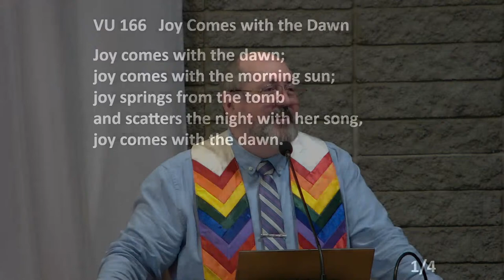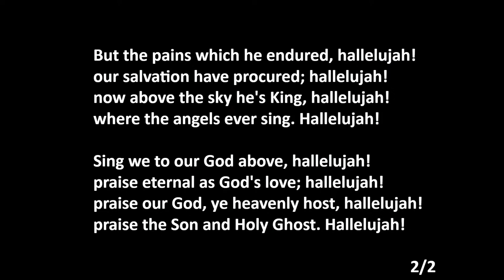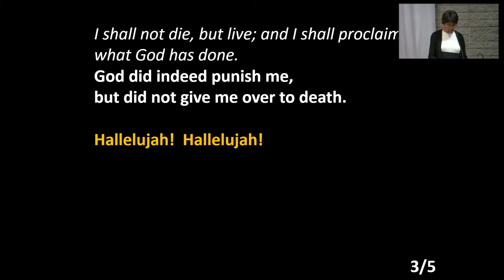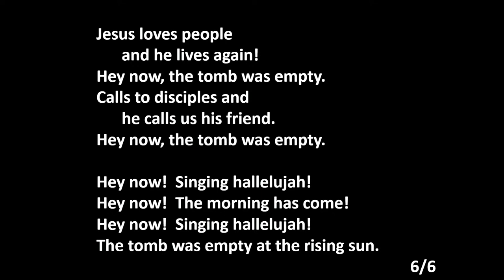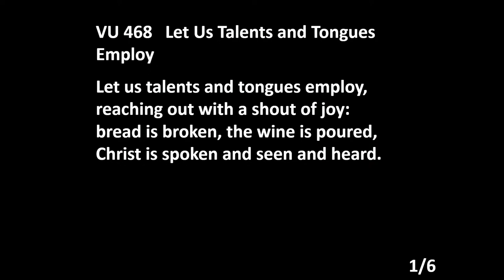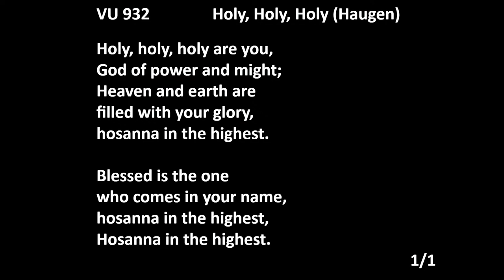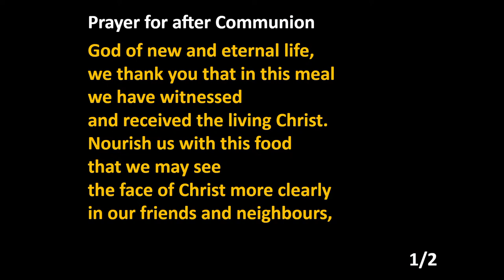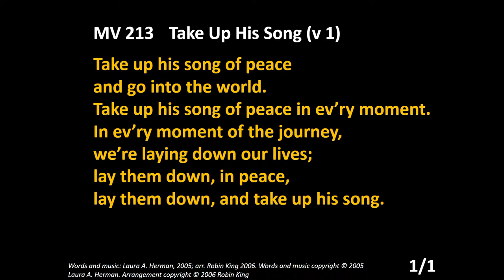Trinity United Church in Port Coquitlam, Sunday morning worship March 31, 2024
Easter 1 Sunday
Worship Leader: Rev David Cathcart
Music Leader: David Rogers
Scripture Reader: Jennifer Marshall

00: 10 Gathering Hymn: “Joy Comes with the Dawn” VU 166
2:50 Welcome
6:06 Call to Worship and Opening Prayer
6:45 Hymn: “Jesus Christ Is Risen Today” VU 155
9:23 We sit in reconciling love
14:15 Story: “An Emotional Morning” Retold by Rev David
16:38 Psalm 118 VU 837 parts 1, 2, & 3
18:50 Reading: 1 Corinthians 15:1-11
21:12 Hymn: “Hey Now! Singing Halleluiah!” MV 121
24:45 Message: Rev David Cathcart
36:18 Anthem: "Rejoice in the Risen Christ" Trinity Choir (Words by Christopher Wordsworth and Christopher Smart; music by  Allen Pote)
39:37 Service Story (formerly Minute for Mission): “An Easter Message on Education”
42:25 Communion Hymn: “Let us Talents and Tongues Employ” VU 468
44:20 Communion Setting: VU 932-33
1:02:16 Hymn: “Thine Is the Glory” VU 173
1:04:46 Closing Blessing: Rev David
1:05:03 Closing Praise: “Take Up His Song” MV 213
1:06:01 Postlude: David Rogers